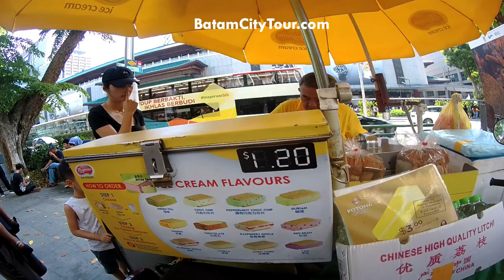Singapore's ONLY Street food! How to save money in Orchard road Singapore?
Ada banyak alasan mengapa Singapura adalah pilihan yang sangat baik bagi mereka yang ingin berinvestasi atau memulai bisnis baru. Singapura adalah tempat yang tepat untuk tinggal dan bekerja dan membesarkan anak-anak. Ini sangat kosmopolitan dengan banyak orang dari berbagai budaya dan ras yang hidup berdampingan.

Book your weekend getaway to Batam with Batamcitytour.com today! Reserve your stay, car rental, day tours and travel package hassle free! 🚙✈️🛥️🛬 Book your stay in batam city with batamcitysentosa We offer you the best rate better than any promo on expedia